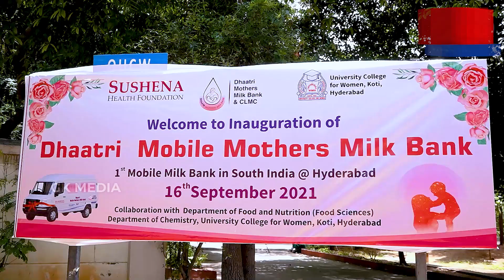మదర్ మిల్క్ బ్యాంకు ప్రారంభం | GK Media News